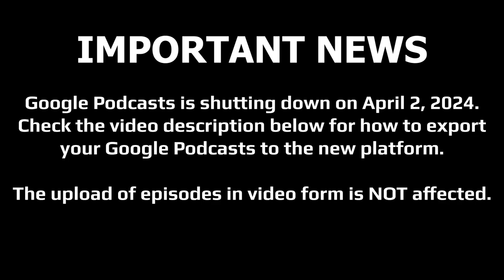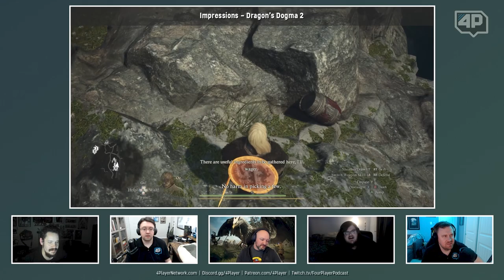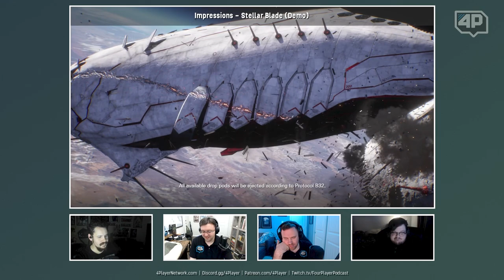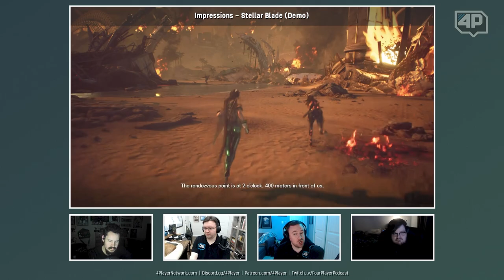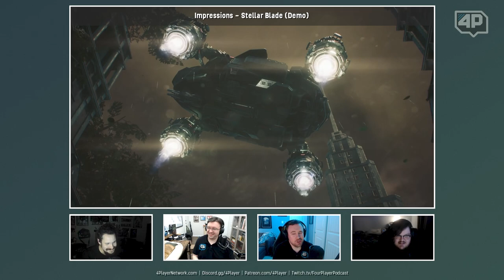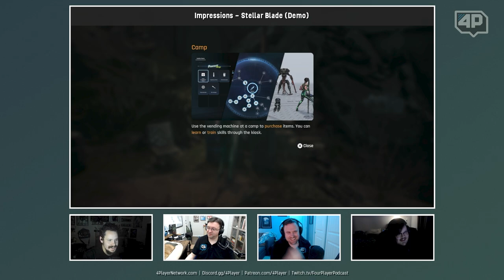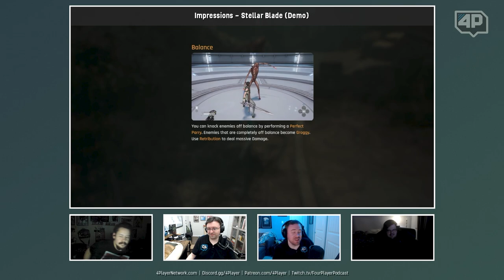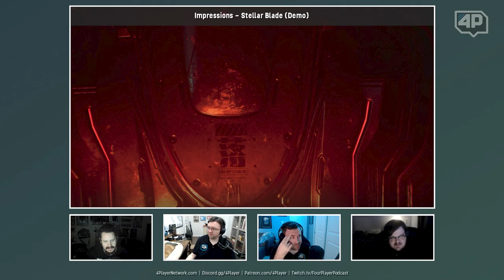4Player Podcast #789 - The Skateboard Horse Show (Rise of the Ronin, Stellar Blade, Dragons Dogma 2)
Despite Team Ninja's apparent unfamiliarity with real world horses... Brad is happy to report that the world may have it all wrong about Rise of the Ronin! Despite an all too familiar open-world design philosophy, the game has proved to be fun, addicting, and surprisingly competent in the storytelling department! Krispy returns to share his thoughts on Dragon's Dogma 2 and Chris Davis has continued his love affair with Vanillaware thanks to Unicorn Overlord. Finally, Nick talks about his first impressions of the titillating new action game, Stellar Blade, now that Sony has released the demo.

How to export your Google Podcast subscription to YouTube Music or the platform of your choice:

0:00 | Video Start
8:58 | Fantasy Critic League Update (4/2/24)

Impressions:
14:19 | Rise of the Ronin
43:32 | Dragon’s Dogma 2
1:15:12 | Stellar Blade (Demo)
1:37:46 | Unicorn Overlord

1:53:53 | The 4Player Minute